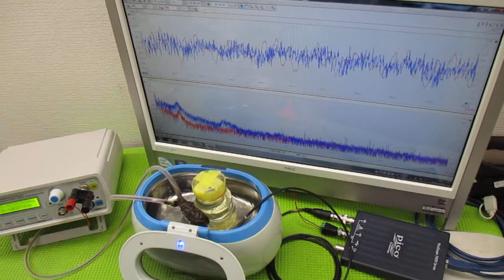超音波と間接容器による、ナノレベルの攪拌技術